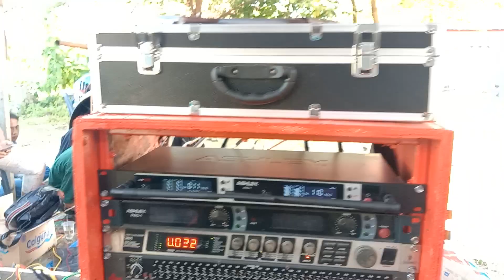Kuda renggong si cilik tepak gendang Asep K